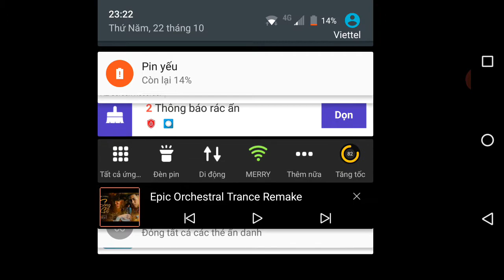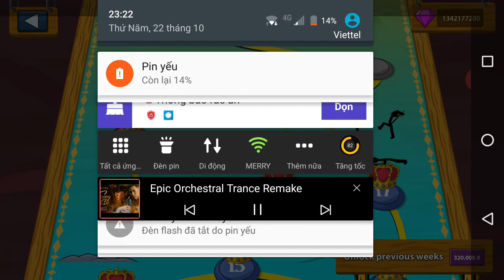Stick Wars Legacy | Weekly Missons 21-22